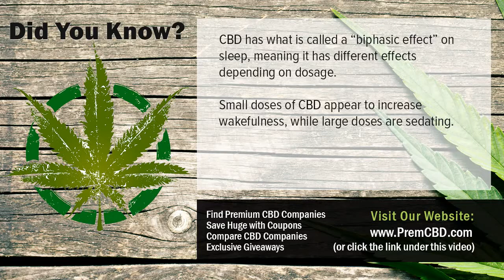CBD Oil For Ulcerative Colitis Using CBD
CBD Oil For Ulcerative Colitis High quality CBD companies, products, coupons and CBD giveaways! Want to know more about CBD Oil For Ulcerative Colitis?  Check out the link above.

Cannabidiol (CBD) is among over 80 chemical compounds found in the cannabis plant called cannabinoids. Cannabinoids bind to receptors in the brain as well as body and are in charge of the CBD Oil For Ulcerative Colitis impacts of cannabis, like really feeling high, relaxed, or blissful. Tetrahydrocannabinol (THC) is one of the most commonly studied cannabinoid, recognized for its psychedelic impacts as well as the factor you really feel high.

Nonetheless, demand is enhancing for CBD after it was maded popular in 2013 by the CNN unique, Weed. In Weed, five-year-old Charlotte Figi treats her extreme form of epilepsy, Dravet Disorder with CBD, minimizing her seizures from 300 a week to just one a day. Unlike THC, CBD does not create a high and also it also neutralizes the effects of THC. So what is this wonder substance and how does CBD Oil For Ulcerative Colitis function?

Countless men and women who struggle with PTSD have actually found alleviation as well as quality with CBD items. CBD's capacity to naturally enhance the rate of serotonin manufacturing and also at the same time bind with serotonin receptors overrides the decreased presence of cortisol. Of all the disorders of the brain that generate anxiousness- as well as depression-related conditions, the majority have the end result of decreased serotonin activity; CBD has the ability to soothe much of these problems with near-pharmaceutical efficiency.

CBD Oil For Ulcerative Colitis additionally modulates the endocannabinoid system, to a lesser degree. Via retrograde signalling, or signalling backwards, the endocannabinoid system finishes the positive as well as unfavorable responses loops in many of our body's systems, consisting of the brain. Over excitement of adrenaline has the impact of enhancing the endocannabinoid production in those neurons, which after that allows the positive increase in adrenaline production that causes hypersensitivity to adrenaline.

It codes for an enzyme that breaks down endocannabinoids (eCBs) for the objective of protecting against the type of signalling that triggers a synapse to be strengthened. This is essential because neurons are meant to develop prenatally, however not become enhanced or enhanced till details from the globe can begin to boost them and also direct their advancement so they could best operate worldwide.

Researchers state CBD can aid in CBD Oil For Ulcerative Colitis numerous methods. Initially, it inhibits the CB1 receptor that endocannabinoids (eCBs) bind with, so even if there's way too many eCBs, they will not have the ability to have as much of an effect on support. Secondly, CBD binds to a number of proteins that could be taken the circuit breaker of our hereditary code: they regulate what obtains turned on and also what doesn't. The precise procedure of this activity is not yet well recognized, however management of CBD in rats showed raised expression of this genetics in cells that previously weren't sharing it in any way.

CBD oil is a cannabis oil (whether originated from marijuana or industrial hemp, as the word cannabis is the Latin category name for both) that has substantial amounts of cannabidiol (CBD) consisted of within it. Our CBD products and also essences are derived from industrial hemp, so they could be considered CBD-rich hemp oil, hemp obtained CBD oil, CBD-rich cannabis oil, or plainly "hemp essences" since they commonly consist of far more than simply CBD. Again, cannabis doesn't imply cannabis yet is the genus name and also general umbrella term which all kinds of cannabis and hemp fall under. The kind of cannabis we utilize for our CBD and hemp essences is commercial hemp; we do not sell marijuana.

CBD has actually remained in the news prior to, as a possible treatment for epilepsy. Research is still in its very early days. Scientists are checking what does it cost? CBD has the ability to minimize the variety of seizures in individuals with epilepsy, along with how risk-free it is. The American Epilepsy Society specifies that cannabidiol research study provides expect seizure disorders, which research is presently being performed to much better comprehend risk-free usage.

A research study from 2016 collaborated with 214 people with epilepsy. The research individuals added oral dosages of 2 to 5mg of CBD daily to their existing anti-epilepsy drugs. The study's researchers kept an eye on the individuals for 12 weeks, recording any type of adverse negative effects and checking on the regularity of their seizures. Overall, CBD Oil For Ulcerative Colitis participants had 36.5 percent less seizures monthly. Nonetheless, severe damaging results were videotaped in 12 percent of the participants.

Understanding More About CBD Oil For Ulcerative